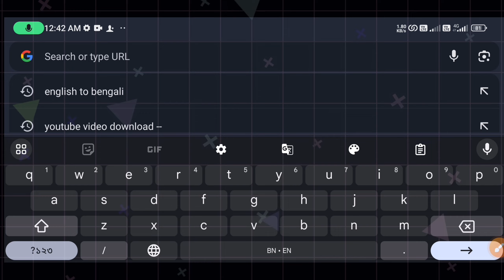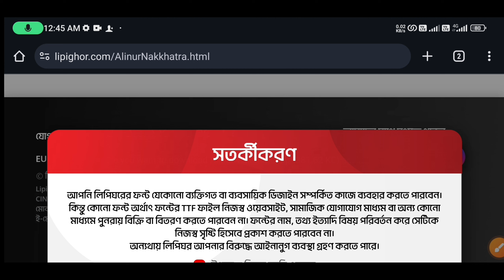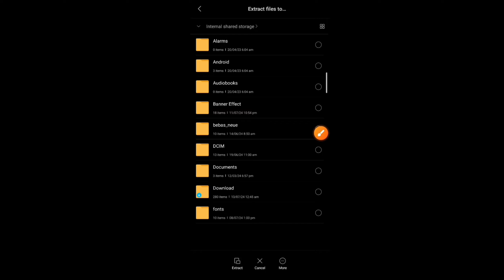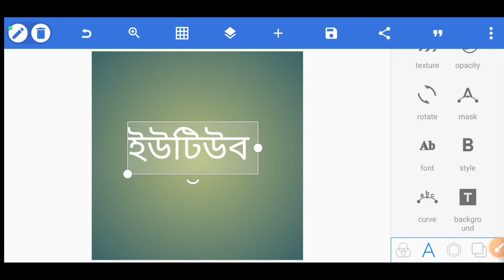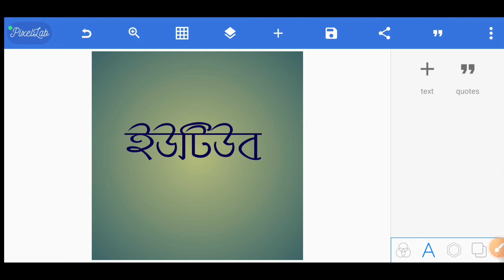Pixellab Bangla Font Add Full Details | pixellab mein font kaise add kare | Top 2 bangla font web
👉How Add Bangla Font in Pixellab | Add Custom Font

👉PixelLab App Font Add Problem Solve 2024 || ফন্ট অ্যাড করার সমস্যার সমাধান

Your Quaries👇

pixellab mein font kaise add kare
pixellab বাংলা ফন্ট এড করবো কিভাবে
how to add bangla font in pixellab
bangla font add
add bangla font in pixellab
add font pixellab
pixellab font add
custom font add in pixlleb
how to add stylish font in pixellab

bangla font style for android
বাংলা স্টাইলিস ফন্ট
bangla stylish font
how to download bangla font
বাংলা ফন্ট ডাউনলোড
pixellab me hindi font kaise add kare 2021
how to add font in pixellab
how to add font in pixellab malayalam
how to add fonts in picsart 2021
pixellab editing
pixellab
pixellab me font kaise download
Pixellab Bangla font add Pixellab bangla font download
How to add fonts in Pixellab
How to add fonts in pixellab 2022
Bangla font download
Pixellab font download
Bangla font add pixellab